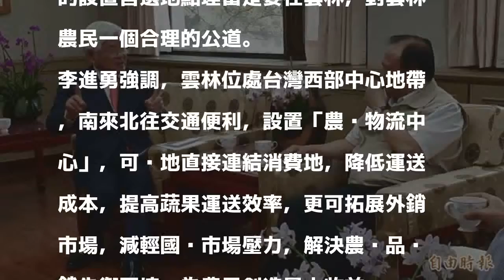雲縣爭取農產物流中心 中央允加碼補助規劃費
〔記者林國賢／雲林報導〕雲林縣長李進勇今天至農委會爭取蔬菜冷鏈物流中心，農委會主委林聰賢承諾下月至雲林召開籌備會議，並加碼補助「雲林國際農產物流中心」規劃費用。

發表評論評論如下。